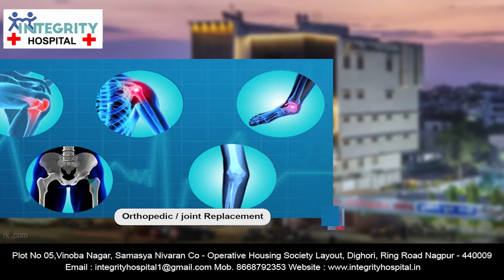कन्हान :- होमगार्ड हत्याकांड के तीन आरोपी गिरफ्तार , 18 तक पीसीआर || 14 OCT 2023